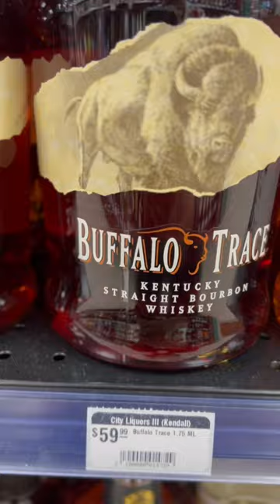BUFFALO TRACE VS WILD TURKEY!😅